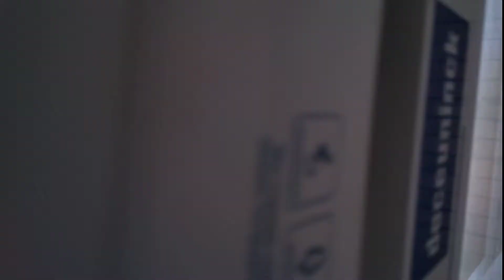2 х комнатная квартира в Жилищный Комплекс Комфорт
Жилой комплекс «Комфорт» находится в самом центре города Горячий Ключ.

Цены не дорогие, так как дом еще не сдан, на данный момент продано 67% квартир. Торопитесь купить себе жилье по выгодной цене в ликвидном доме!

В шаговой доступности расположена вся жизненно важная инфраструктура: администрация города, пенсионный фонд, налоговая служба, детский сад, школа, почта, банки, аптеки, рынок, магазины, гипермаркет, торговый центр и другие объекты, необходимые для комфортной жизни.
Несмотря на это, будущие жильцы смогут насладиться спокойствием и тишиной, а из окон дома будет открываться панорамный вид на город, который поистине прекрасен.

В дизайне жилого комплекса «Комфорт» использованы классические формы архитектурных деталей и элементов декора, придающие зданию фундаментальность и индивидуальность.
Правильно подобранный контраст материалов создаёт ощущение природной гармонии комплекса. Переливающаяся кирпичная кладка тёмных и светлых тонов мягко сочетается с фасадными элементами и эпизодическими фрагментами белой штукатурки.
Большие плоскости окон добавляют дому изящности и придают ему окончательную выразительность.

Для комфортного и автономного проживания в жилом комплексе были запроектированы по последним требованиям новые инженерные сети.
Бесперебойное водоснабжение обеспечивается собственной насосной станцией. Магистрали водоснабжения и водоотведения заменены в границах застройки и за их пределами.
Электроснабжение осуществляется от новой трансформаторной подстанции. В квартирах предусмотрено автономное газовое отопление. Грузопассажирские лифты обеспечат безопасные и бесшумные перевозки.

Риэлтор объекта - Алькин Иван Николаевич